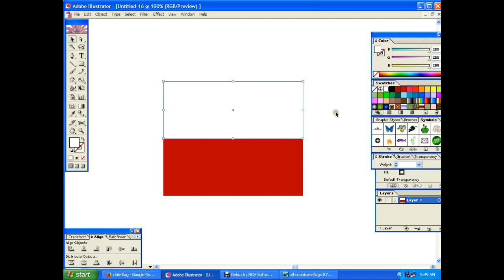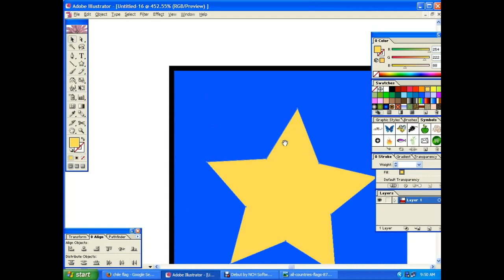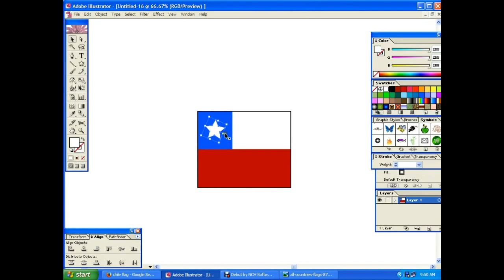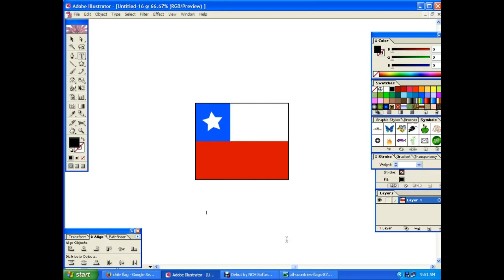illustrator rahat tutorial in chile flag in 14 08 15 rahat 12 33